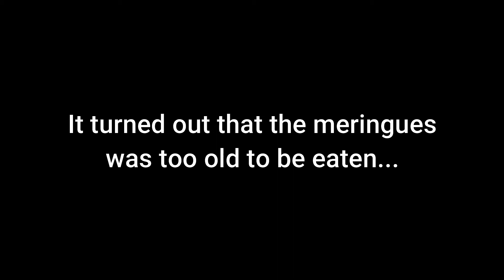ASMR with Ted #3 [MEGA SATISFYING]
yo yo mah boys whaaasssupp like da vid or spidermun will eat yo toooenails mah man. Seriously like the vid now, like, right now.